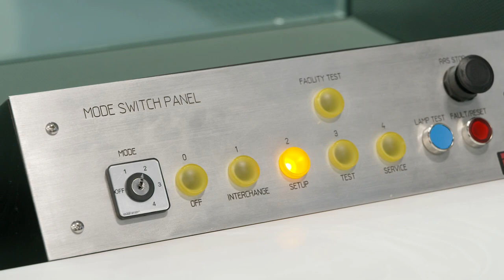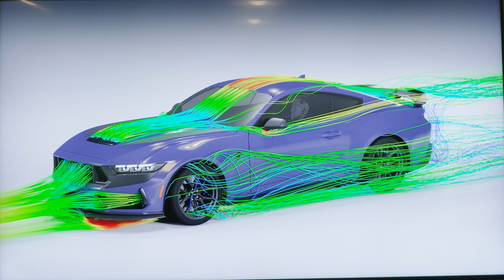2024 Ford Mustang Dark Horse Wind Tunnel Testing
The 2024 Ford Mustang may not look like a massive departure from the version it replaces, Ford says that all of the small changes amount to a big difference, in terms of aerodynamics. The team spent more than 250 hours in the latest generation of wind tunnels to ensure that the car will be as aero efficient as possible.